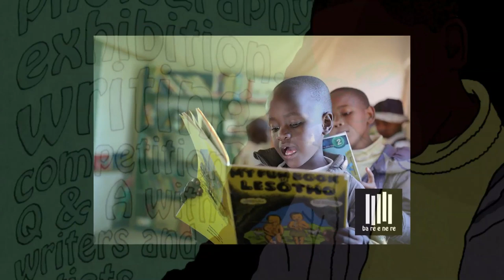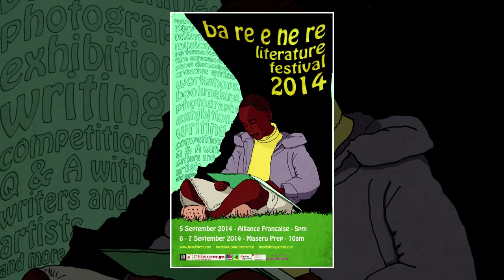Ba re e ne re Literature Festival 2014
Ba re e ne re is a cultural organisation founded in 2011 by Liepollo Rantekoa to advance the literary arts in Lesotho and connect Basotho artists with those in the region and around the world. After Liepollo tragically passed away in 2012, her friends and family united to carry on her vision. Translated from Sesotho language, the words “Ba re e ne re” mean “They say it was said that…” This phrase is a Basotho equivalent of “Once upon a time…” and is how many Sesotho folk tales begin.

As Ba re e ne re, our mission is to enrich the lives of the Basotho people by organising and promoting initiatives that support increased literacy and facilitate artistic exchange between creatives in Lesotho, Basotho outside of Lesotho and creatives from other cultures. Through these connections, Basotho writers will be able to share the unique stories Lesotho has to offer with local and international audiences.